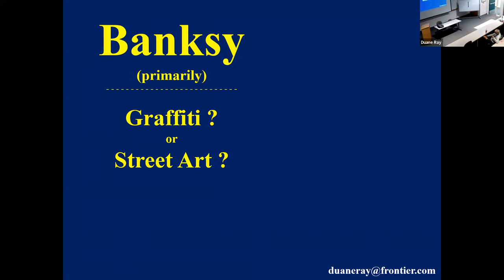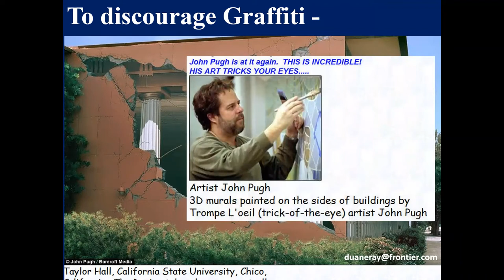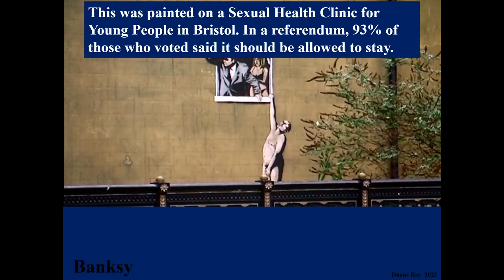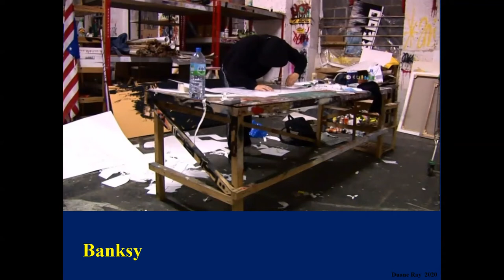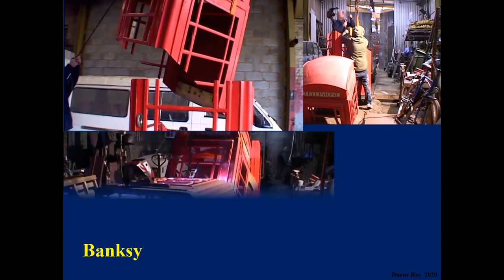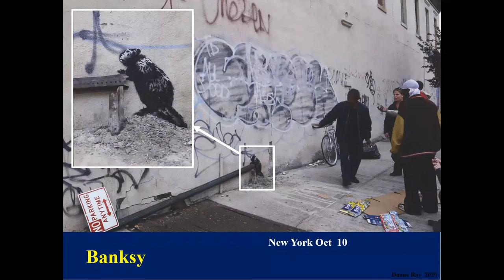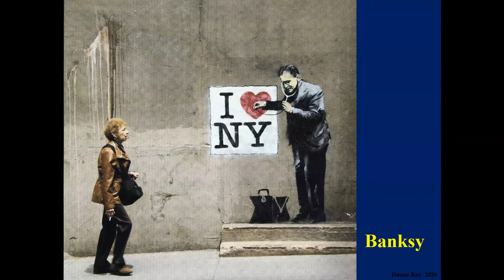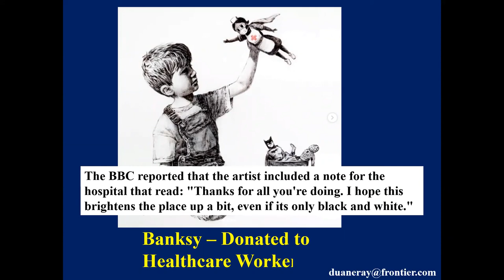Banksy Graffiti | CCC Summer Learning Series 2022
Learn about the famous street artwork of Banksy and the political and social commentary within his works. Presented by Duane Ray.

Interested in supporting our CCC students?